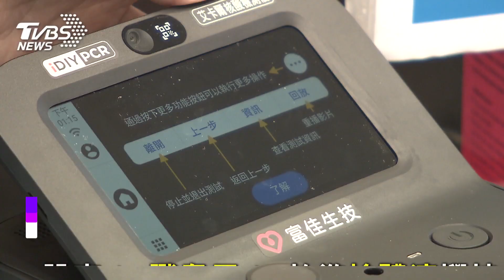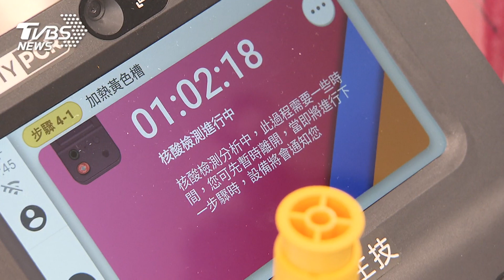開箱秀! 超商首賣郭台銘「家用PCR機」教你怎麼用~~｜TVBS新聞